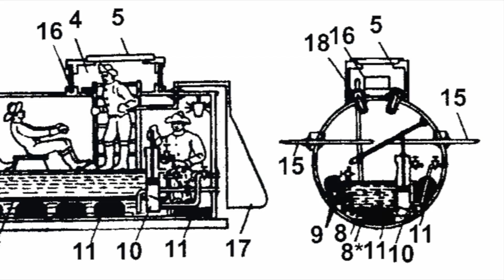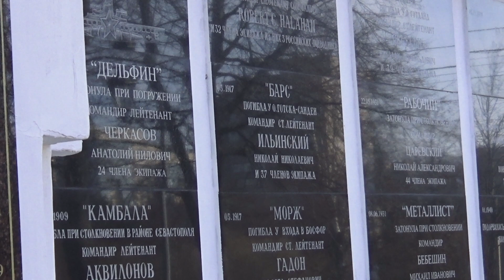Подводная лодка царя Петра I или потаённое судно Ефима Никонова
В этом ролике предлагаем перенестись в курортный пригород Санкт-Петербурга – город Сестрорецк. Ведь именно здесь на берегу Сестрорецкого Разлива установлен макет первой русской подводной лодки - прообраза современных подводных судов. Давайте узнаем немного про потаённое судно Ефима Никонова, но как всегда без фанатизма и излишних технических подробностей:)

Немного хэштегов